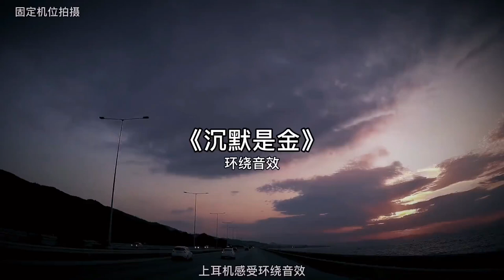从不向平凡的日子低头